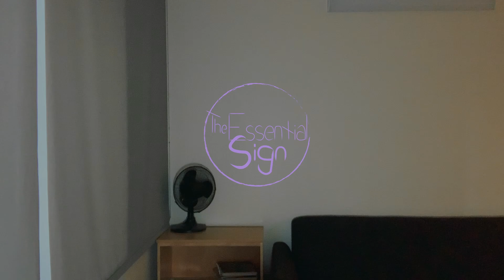Show & Tell | Sign Language | Melanie Martinez [CC]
This is an American Sign language cover of "Show & Tell" by Melanie Martinez. Thanks to Melanie for captioning her K-12 movie!
I hope you enjoy my interpretation!

Image Description: Christine, a white person with blonde hair stands infront of a white wall. They wear a white short sleeve shirt with a plaid dress on top and a black choker accessory. Christine stands in the same position throughout the video and signs the lyrics to the song in ASL.

Lyrics in closed captioning and below:

You pull me by my hair so I don't go nowhere
Tell me you love me, but you treat me like I'm never there
You say the cruelest words, you used to break my heart
'Cause I'm over here working my ass off
Why is it so hard to see? (Why?)
If I cut myself, I would bleed (kill me)
I'm just like you, you're like me
Imperfect and human, are we?
I'm on display for all you fuckers to see
Harsh words if you don't get a pic with me
Buy and sell (buy and sell me, baby)
Like I'm a product to society
Art don't sell
Unless you fucked every authority
You beg and cry for more, he had 'em on the floor
There are strangers takin' pictures of me when I ask "No more"
It's really hard for me to say just how I feel
I'm scared that I'll get thrown away like a banana peel
Show and tell (show and tell)
I'm on display for all you fuckers to see (fuckers to see)
Buy and sell (buy and sell)
Art don't sell
Show and tell
Why can't you fucking hear me?
Show and tell, um
Are you listening yet?
Show and tell (show and tell, baby)

*Please note that I can’t hear the music and covers are made off feeling the beat and memorization. I am not perfect and sometimes I miss words, mess up words, or trip up with my signing.  ​Please be respectful. I have been signing for a long time, but I am always open to constructive criticism or different interpretations*